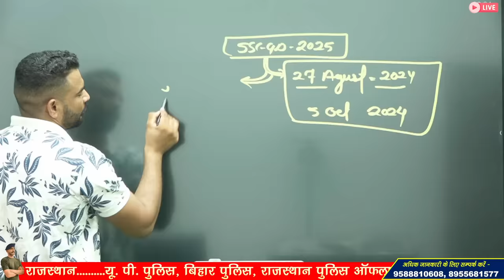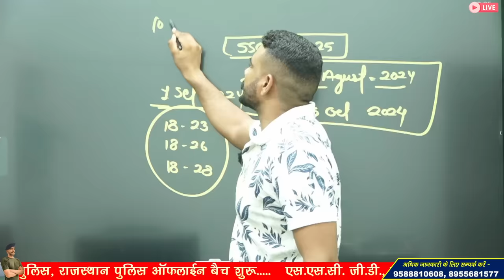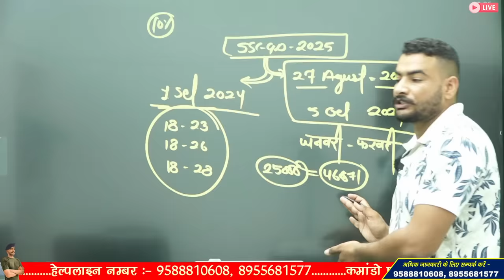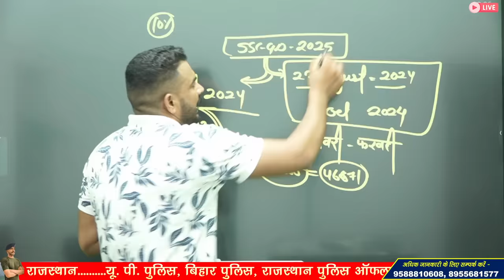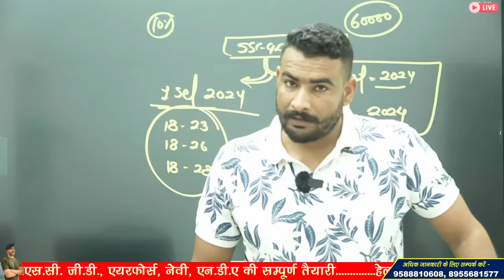ssc gd new notification || ssc gd new vacancy 2025 || age 18 to 28 year